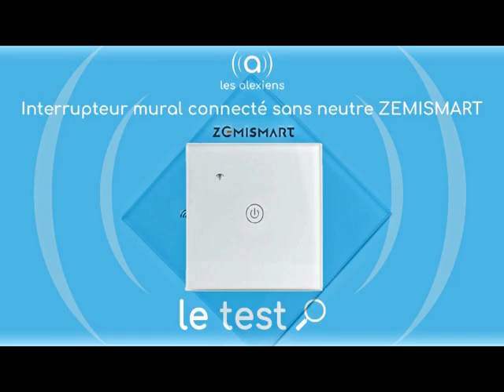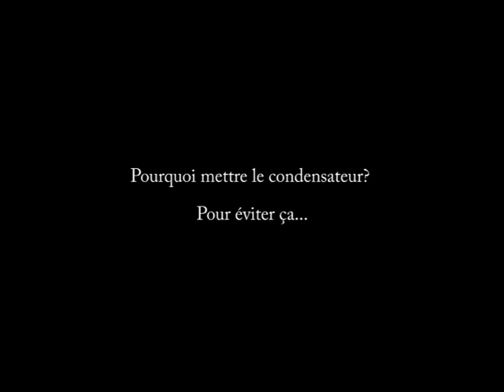[TEST] Interrupteur mural ZEMISMART Wi-Fi sans neutre pour Smart Life, Alexa et Google Home !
Test et avis d'un interrupteur connecté pas cher compatible Tuya / Smart Life !!!
Disponible sur AliExpress